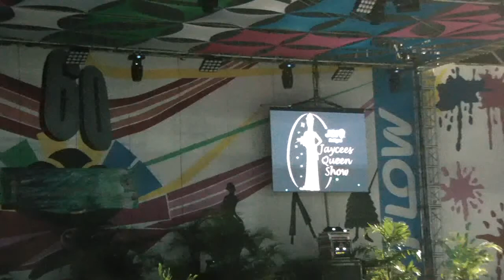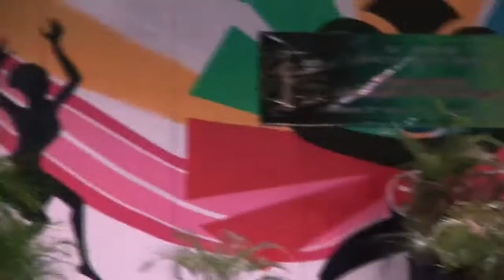Jaycee Caribbean Queen 2017 | Evening Wear Pt.1